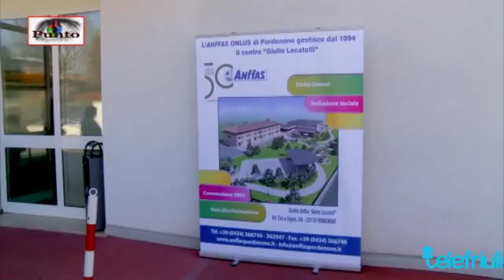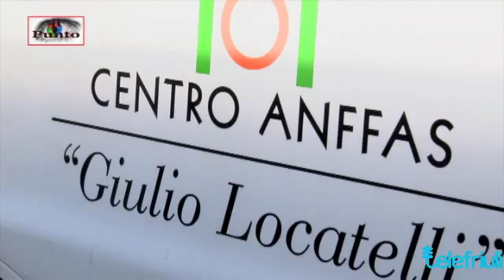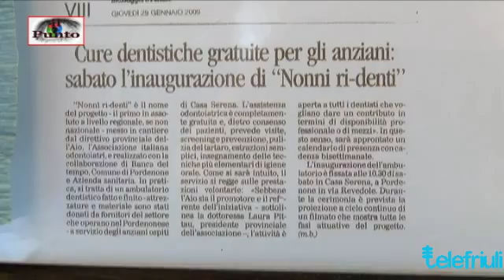15 06 20 il punto P 03 TF